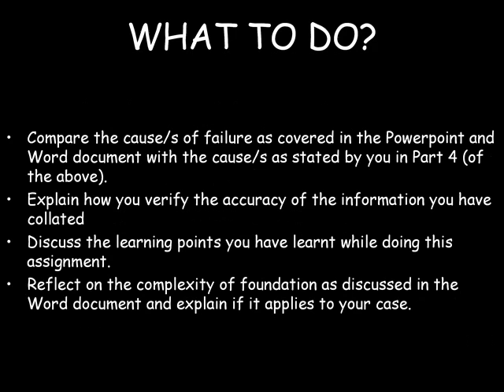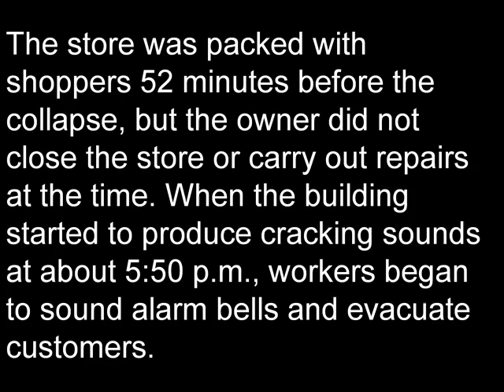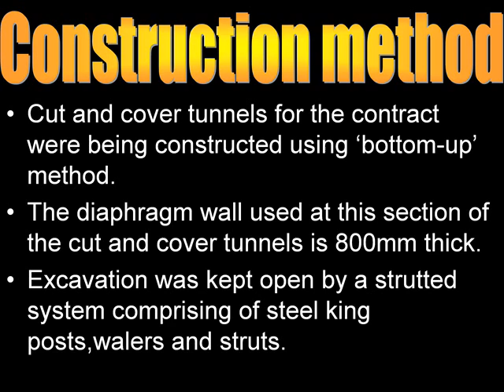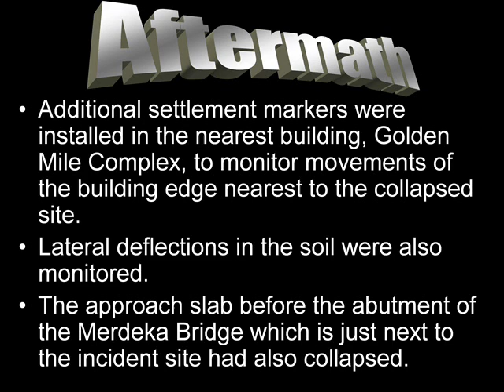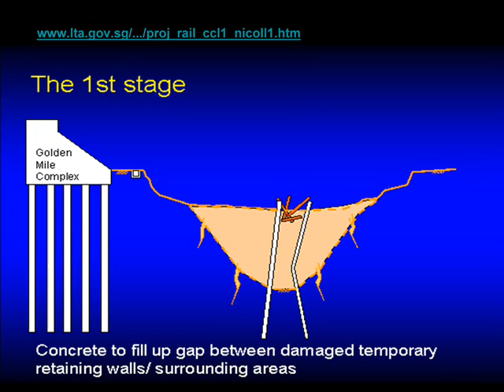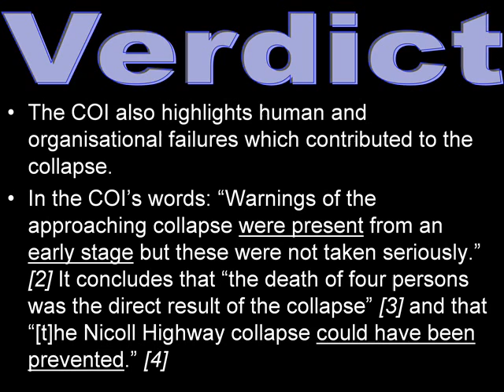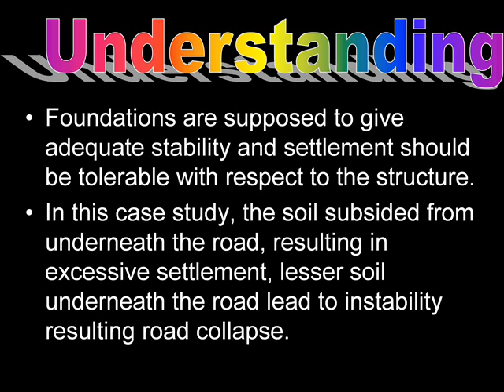Geotechnical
Done by Ang Bok Hwee, Benjin Koh, Beh WeiLun & Lin Yi Chao. Foundation failure - Sampoong Shopping & Nicole Highway.